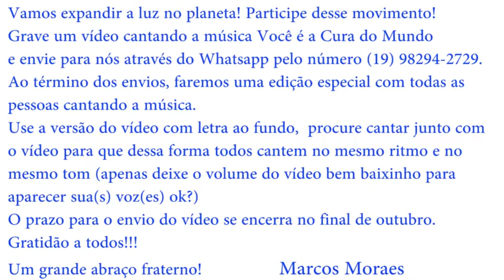Você é a Cura do Mundo/Versão com letra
Temos um convite a fazer para vocês.
Estamos convidando pessoas que desejam cantar a música Você é a Cura do Mundo, a gravarem um vídeo para futuramente fazermos uma edição com todas as pessoas cantando nossa música.
Vamos expandir a luz no planeta! Participe desse movimento!
Grave um vídeo cantando a música Você é a Cura do Mundo

Use a versão do vídeo com letra ao fundo,  procure cantar junto com
o vídeo para que dessa forma todos cantem no mesmo ritmo e no
mesmo tom (apenas deixe o volume do vídeo bem baixinho para
aparecer sua(s) voz(es) ok?)
O prazo para o envio do vídeo se encerra no final de outubro.
Um grande abraço fraterno!                 Marcos Moraes